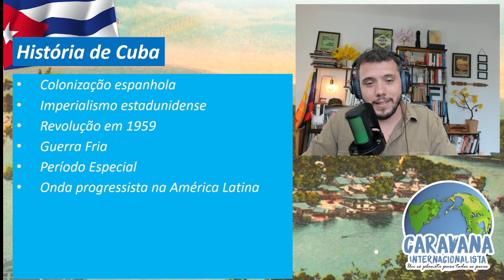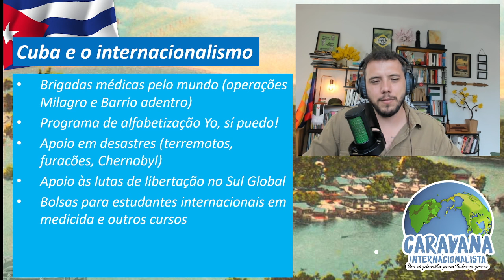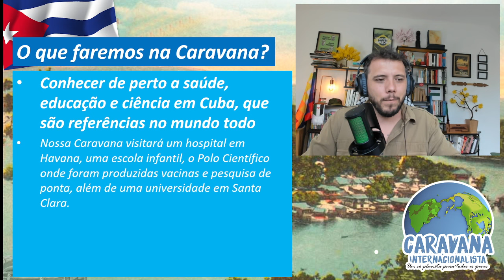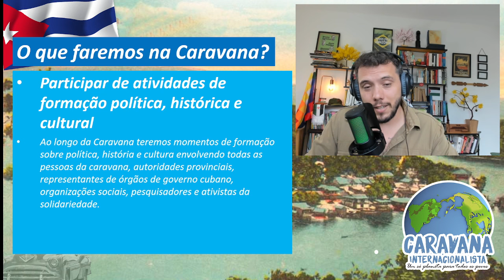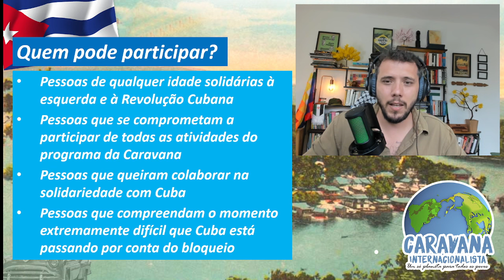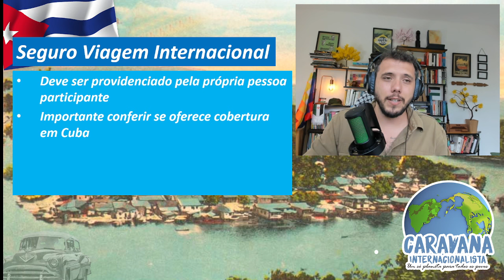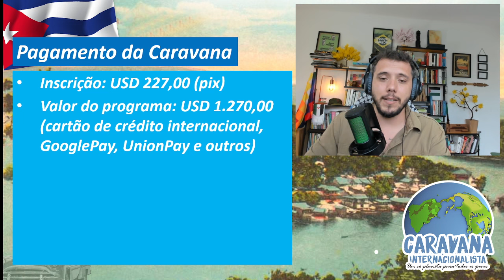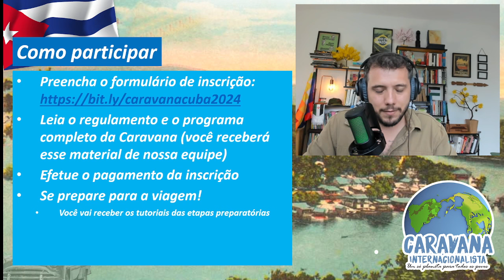Bora pra Cuba? - Caravana Internacionalista de Solidariedade com Thiago Ávila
Cuba está passando por um momento crítico agora e a SOLIDARIEDADE é FUNDAMENTAL! Por isso entre os dias 9 e 20 de julho de 2024 um grupo de militantes, ativistas e simpatizantes irão à ilha na CARAVANA INTERNACIONALISTA DE SOLIDARIEDADE!

Você também pode fazer parte desse momento!

[Esse canal (e esse militante) se mantém de pé a partir da sua contribuição no APOIA-SE ou no pix - se puder, dá uma força também!]